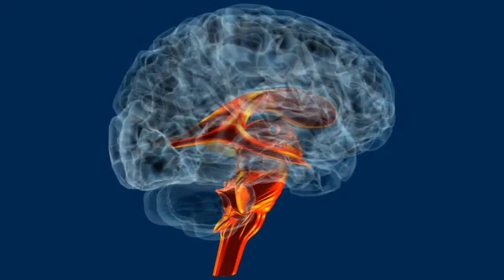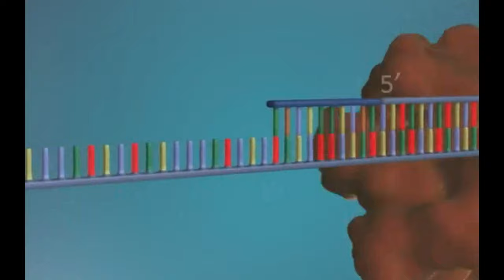How to Read... Psychoanalysis (Part One)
What's the deal with trauma and repression? What about identification and the Oedipus complex? How does psychoanalysis move beyond the clinical to the cultural? Let me explain... in two parts!

As part of my "How to Read..." series, I'll be looking at complicated areas of culture, breaking them down so that they are easier to understand.

You can use these videos to help with your reading of a text, whether it's a film, book, or TV show, so that you can better understand it and get more enjoyment out of it - or use it for your studies.